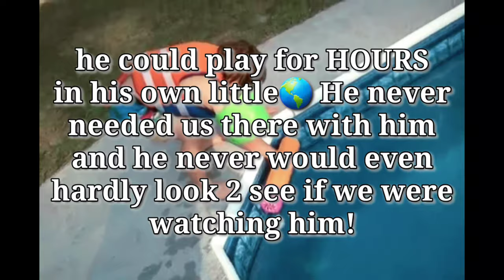Early signs of Autism before & After diagnosis + UPDATE how his symptoms are today, 8 years later!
Joshua was diagnosed at the age of 4 with autism, he had a couple of very specific and noted symptoms back then. So how are they today, 8 years later?  Our son Joshua has high functioning autism and is very verbal today.  Back when he was diagnosed he had started to have speech regression and other symptoms of autism even earlier than that!  I will discuss a couple of those symptoms and show examples of them.  Plus i will let you know today how he is doing.

Or tell me what you would like to see or information you are needing bc i would love to help!  We hope you enjoy the video!

We hope you enjoy our video and please think about subscribing to our channel if you like what we are doing here, trying to bring awareness to our Autism community and also bring other families on the spectrum together to share their stories and have someone who they can relate and talk to. We also encourage you to help us grow our community by Sharing our videos, and joining our